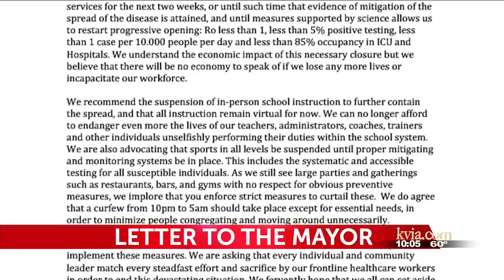El Paso doctors group calls on mayor to enforce lockdown, says schools shouldn’t reopen due ...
El Paso doctors group calls on mayor to enforce lockdown, says schools shouldn’t reopen due to virus